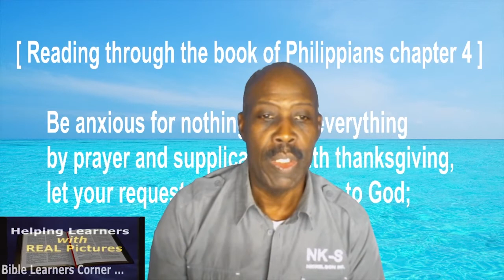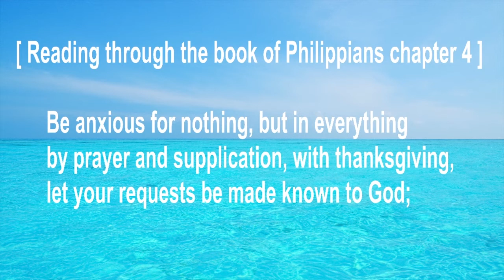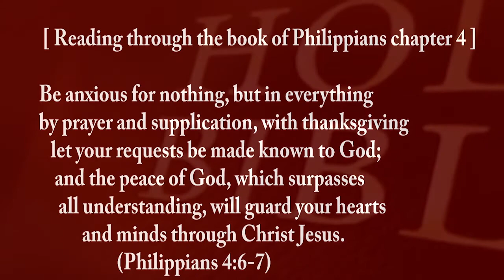When A Saved Person Dies, They Shall Live Again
Be anxious for nothing, but in everything by prayer and supplication, with thanksgiving, let your requests be made known to God; and the peace of God, which surpasses all understanding, will guard your hearts and minds through Christ Jesus.
Finally, brethren, whatever things are true, whatever things are noble, whatever things are just, whatever things are pure, whatever things are lovely, whatever things are of good report, if there is any virtue and if there is anything praiseworthy—meditate on these things. The things which you learned and received and heard and saw in me, these do, and the God of peace will be with you.

[Reading through the book of Philippians chapter 4].